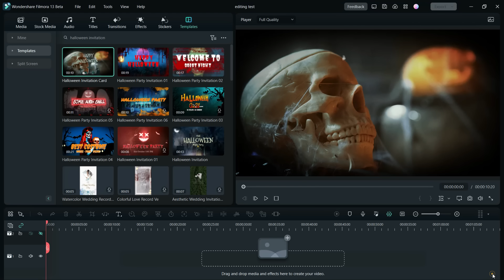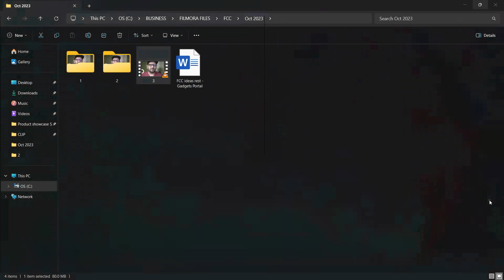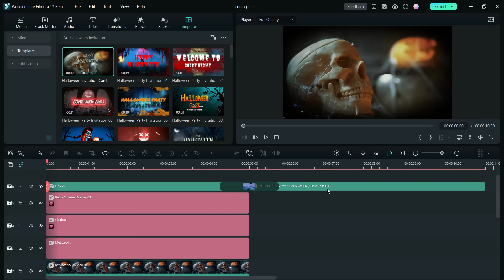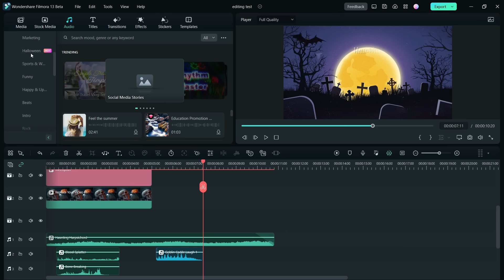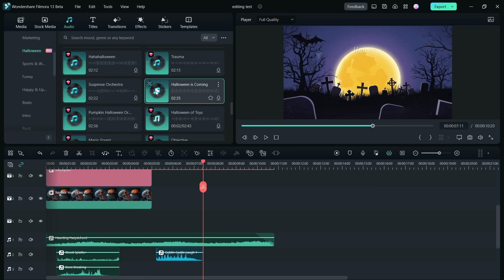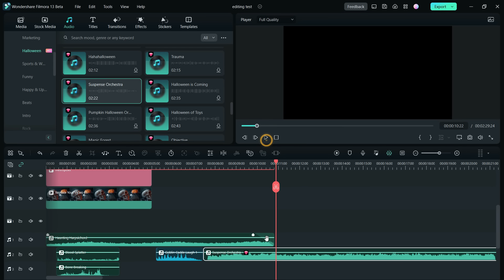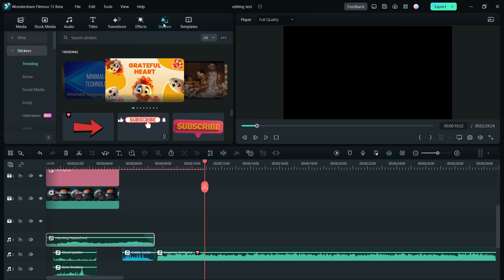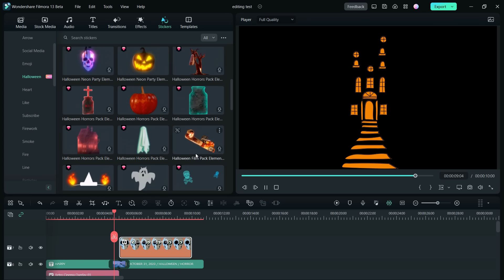How to Make Spooky Halloween Party Invitations Using Filmora Editor?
Hello! Halloween is just few days away! Create spooky Halloween Party Invitations in minutes using preset video templates on the Filmora video editor! It's easy and fun!